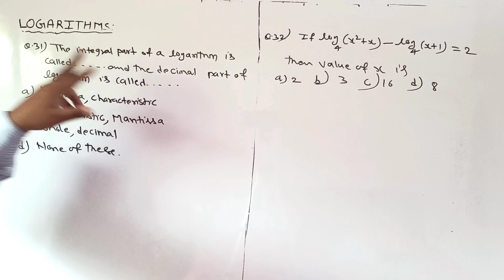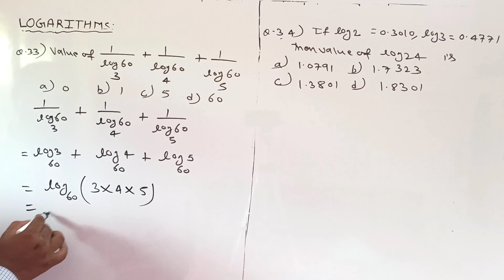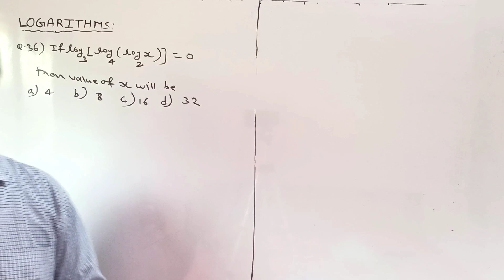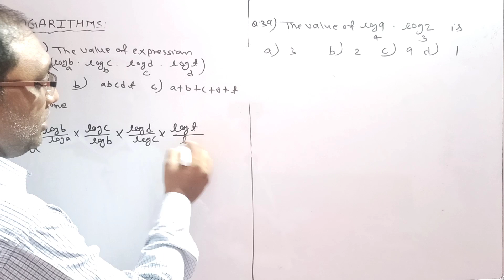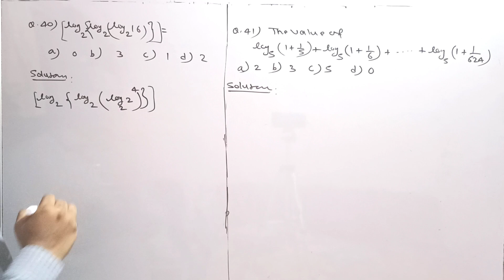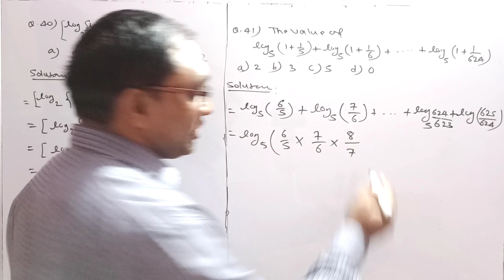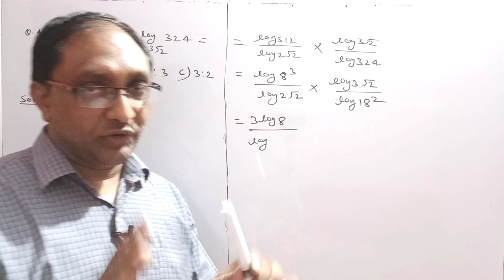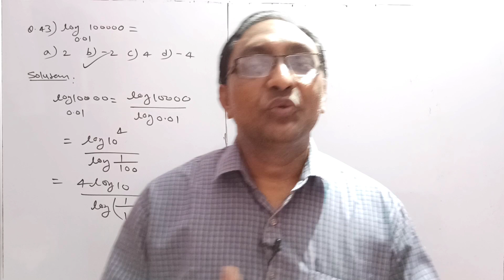No.16 Logarithms (MCQ - PART-4)|CA Foundation ||Business Mathematics|| Previous Years Paper Solution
1. TO ERADICATE FEAR ABOUT   MATHEMATICS FROM LEARNERS MIND.

2.TO PROVIDE A COMPLETE SOLUTION OF MATHEMATICS & STATISTICS

3. TO PROVIDE SIMPLE EXPLANATION OF EACH TOPICS SO THAT I CAN CREATE  INTEREST IN LEARNERS MIND.

4. TO CONTRIBUTE A LITTLE OF MY KNOWLEDGE, TO THOSE STUDENTS WHO CAN NOT AFFORD HIGH COACHING CLASSES.